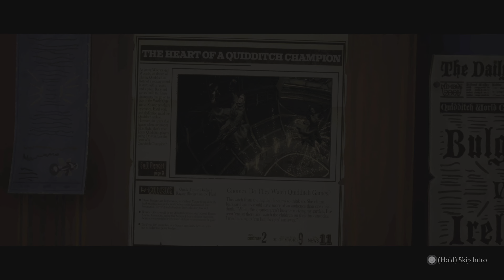Harry Potter: Quidditch Champions First hour of gameplay